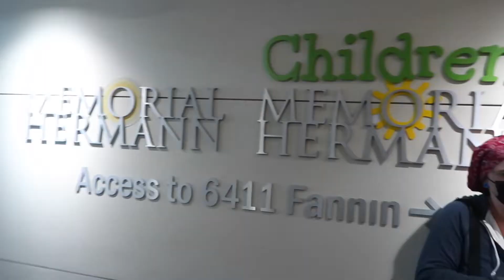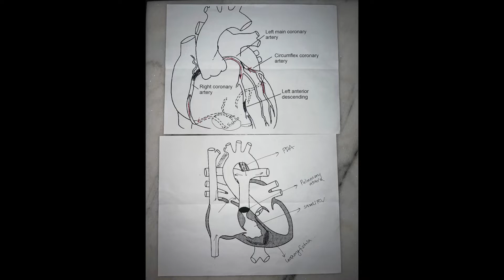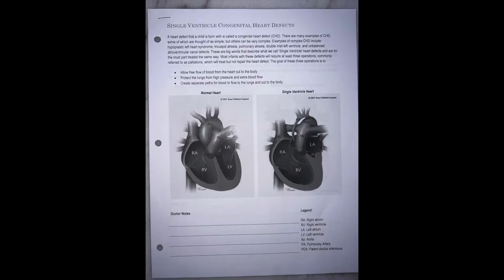OUR BABY GIRL WAS REALLY SICK! | WHERE HAVE WE BEEN? | FULL HOSPITAL UPDATE | PULMONARY ATRESIA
Hi everybody! It's P & D here aka Abiographe & Top Shelf. We are back guys. I know we've been gone for a few months. We have an update for you all. We were in the hospital for what seems like decades. Today we just wanted to share our story, hopefully it can help someone else. Our baby has a very rare heart condition.